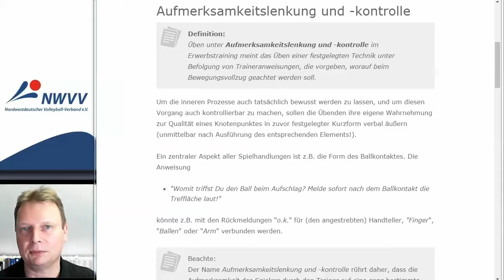Erwerbstraining - Aufmerksamkeitslenkung und -kontrolle